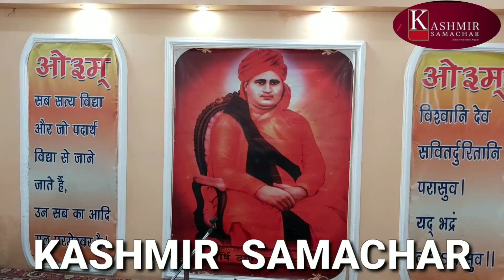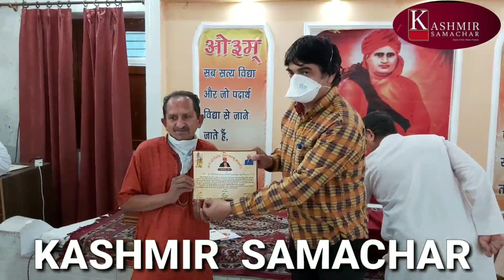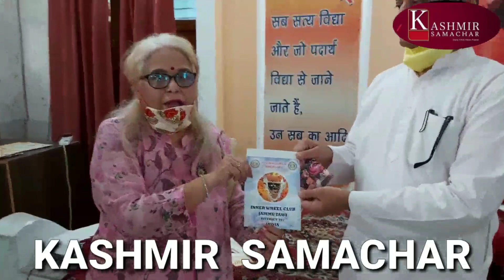Arya Pratinidhi Sabha Jammu Kashmir felicitate Corona Warriors